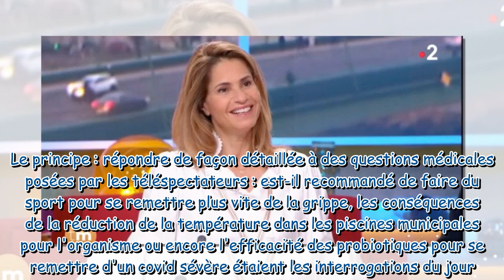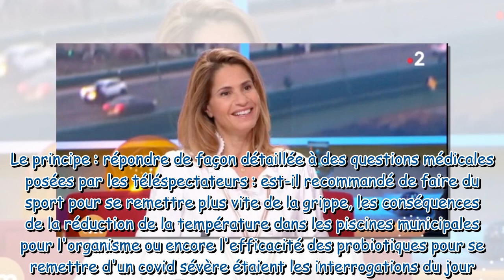Télématin : une chroniqueuse annonce une heureuse nouvelle, l’équipe de l'émission la félicite !